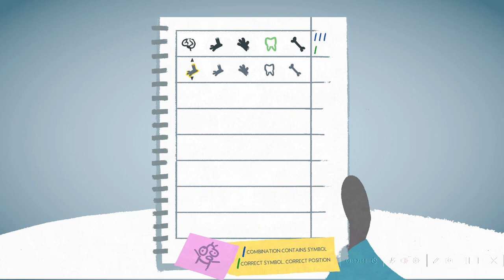Fall of Porcupine Demo Review - A Promising Night in the Woods-like Adventure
A look at the demo for Fall of Porcupine, an upcoming game that seems to draw some inspiration from Night in the Woods. The full game is due out on June 15th.